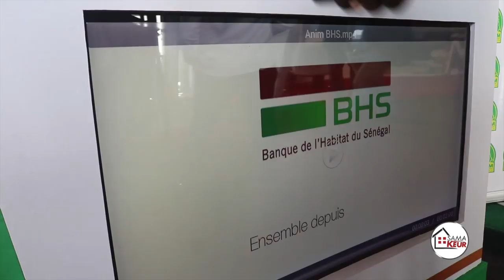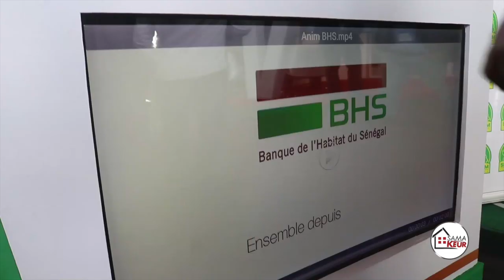REPLAY - SAMA KEUR - Pr : DIEYNABA SEYDOU BA - 11 Janvier 2020